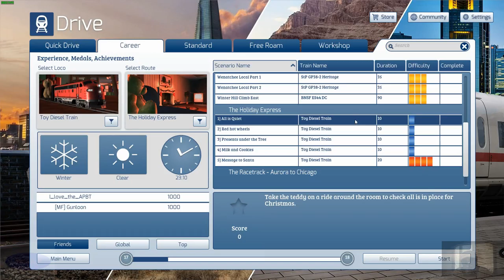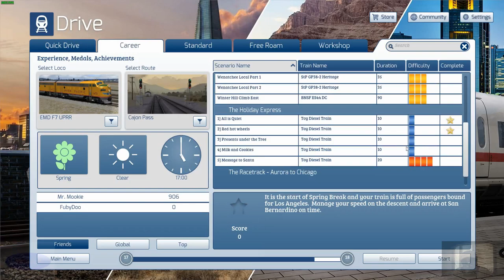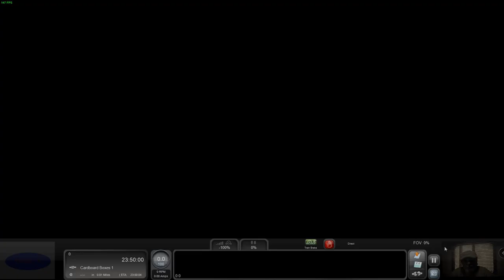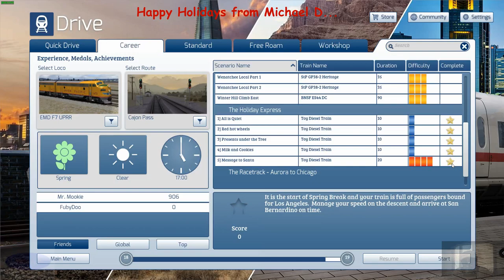Train Simulator TS2019 The Holiday Express Complete Career Mode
No Music.. No Talking..  it is that time of year again folks.. so on this USA Thanksgiving.. lets kick it off.. Happy Holidays from Michael D.. The Complete Career mode of: "Train Simulator - The Holiday Express" ...

PLEASE NOTE: Train Simulator is not required to play this game.

All Aboard the Holiday Express!
A train shot by as fast as a hare!

Get yourself the Richie Rails 'Electric' Holiday Express. The track has been laid in the Living Room, the presents are under the tree, let the adventure begin!

Everything you need to enjoy a nostalgic Christmas journey is included in the box; complete a series of seasonal missions or just explore and enjoy the ride. A word of advice, watch out for the mouse hole!

A winter storm has scattered the presents and decorations around the house and they face a race against time to find them before Christmas day arrives. You are their only hope - can you work out how to drive the train around the model railway that runs around the house and find all the missing items?